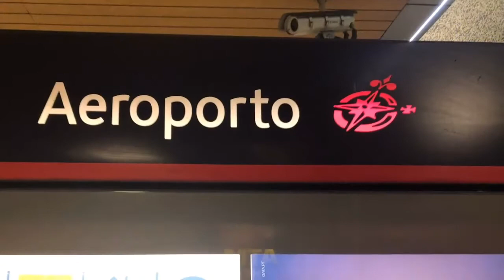Lisbon Public Transport Guide | 90 second guide on travelling around Portugal’s capital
90 second guide to travelling using the Lisbon Metro, Trams, Buses and Trains.